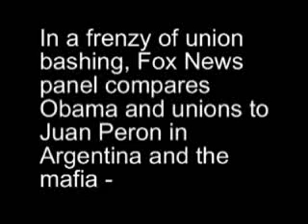Fox News Panel Paints Obama And Unions As "Very, Very Dangerous" Dictators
9/25/10 Panelists on Cavuto on Business didn't just oppose a moratorium on home foreclosures, they accused the UAW of being in cahoots with President Obama to subert the Constitution and bring about a "Juan Peron" style dictatorship. Kudos to Adam Lashinsky for fighting back against the rhetoric!